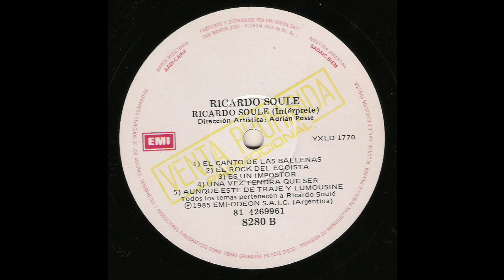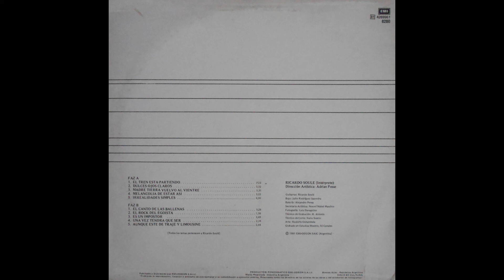Ricardo Soule_._Ricardo Soule (1985)(Full Album)